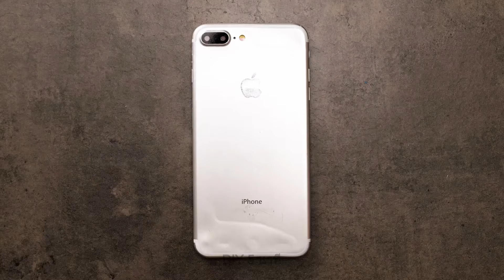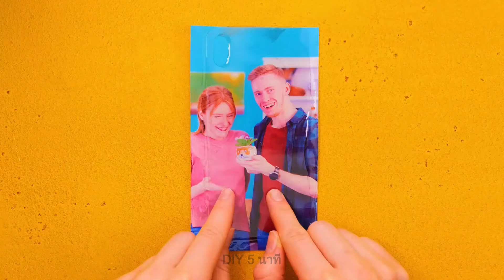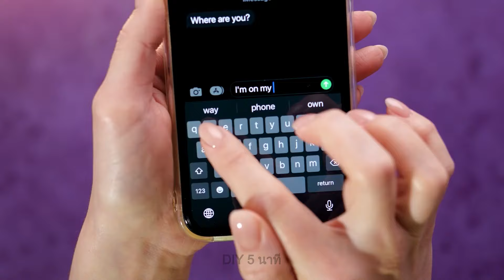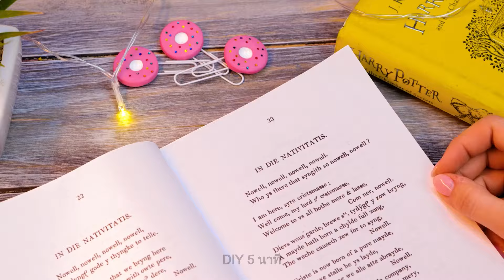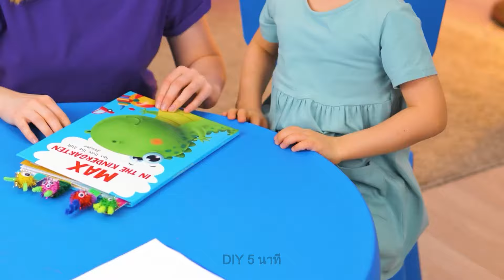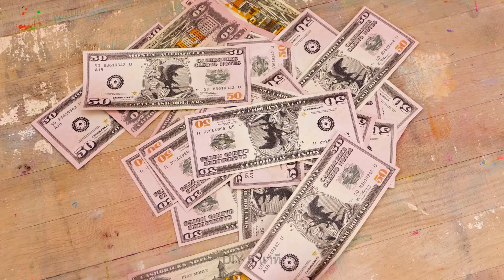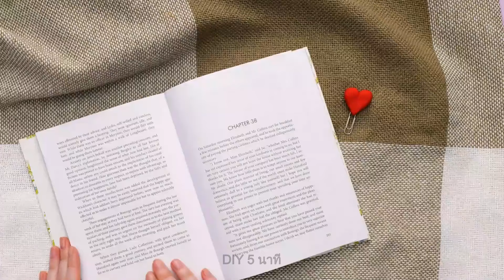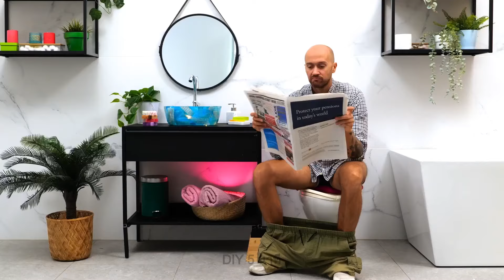สร้างเครื่องประดับสวย ๆ 🎀 งานประดิษฐ์จากปืนกาว DIY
เรียนรู้วิธีสร้างชิ้นงานอันน่าทึ่งโดยใช้เรซิ่นอีพ็อกซี่ ดินโพลิเมอร์ และแม้กระทั่งปากกา 3 มิติเพื่อเพิ่มความลงตัว ชมตอนนี้เพื่อไอเดียสุดสนุกและสร้างสรรค์ที่จะยกระดับแฟชั่นของคุณ! ✨